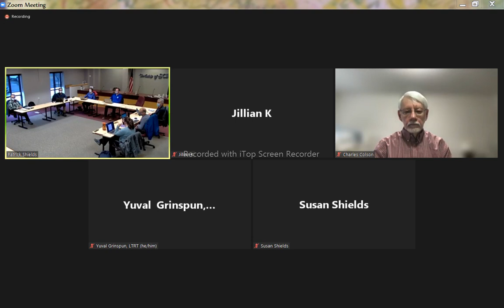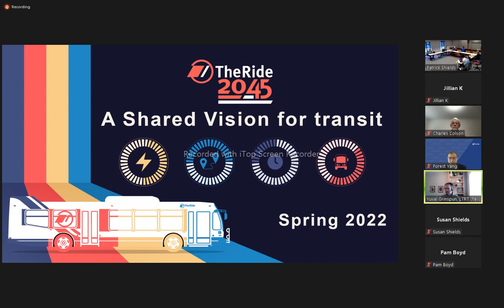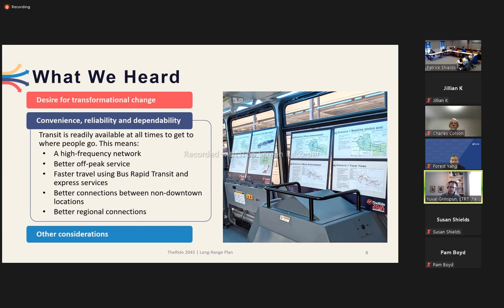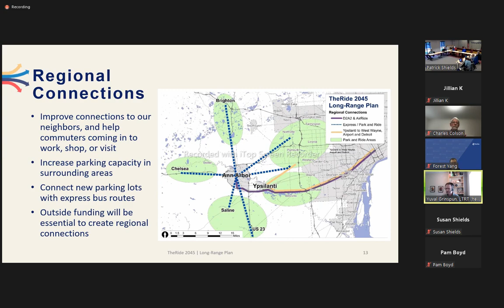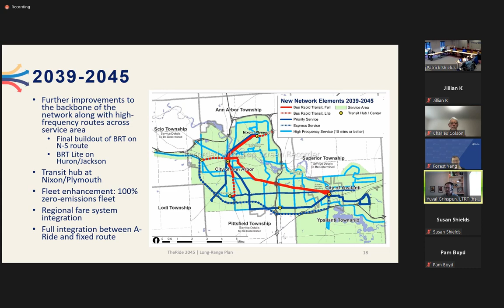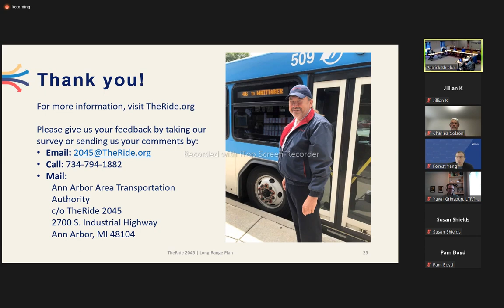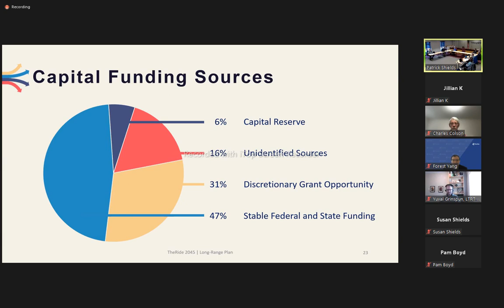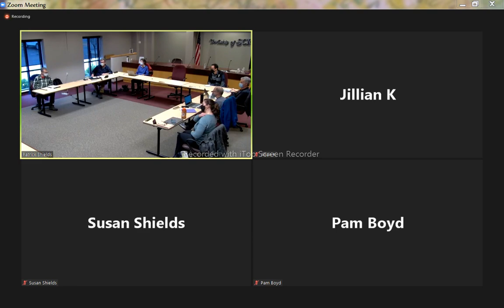Scio Twp Transportation Alternative Planning Committee Meeting April 13, 2022